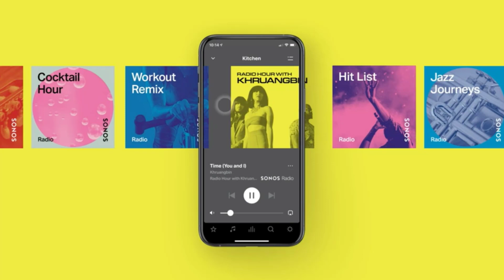10 Best Home Speaker 2023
This video helps you to find out the best home speaker 20233 on the market. So Get best home speaker for your room from here

In this video Portions of footage are not original content produced by My 10 Best. Portions of stock footage of products were gathered from multiple sources including, manufacturers, and various other sources.
"All claims, guarantees, and product specifications are provided by the manufacturer or vendor. My 10 Best cannot be held responsible for these claims, guarantees, or specifications"